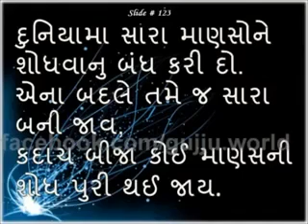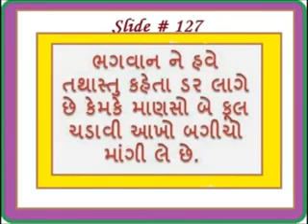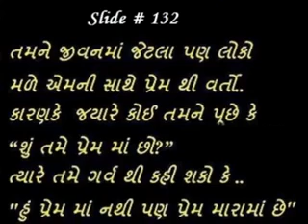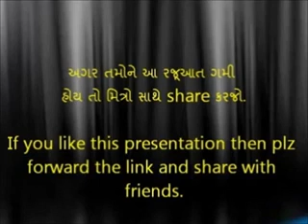What is love what is family and what is life understand by watch this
You Need To Watch To Understand That It's Love That Makes A Family ... This is a story that even amidst life's twists must watch if you are unable to understand